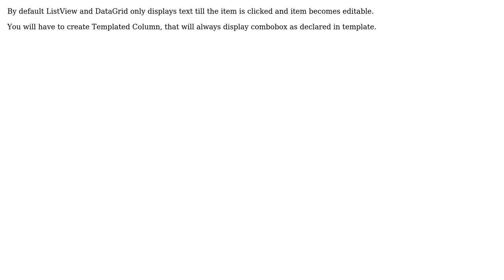Silverlight GridView and Combobox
With thanks & praise to God, and with thanks to the many people who have made this project possible! | Content (except music & images) licensed under CC BY-SA | Music | Images & others | With thanks to user gevjen user Akash Kava and the Stack Exchange Network Trademarks are property of their respective owners. You are responsible for your own actions.